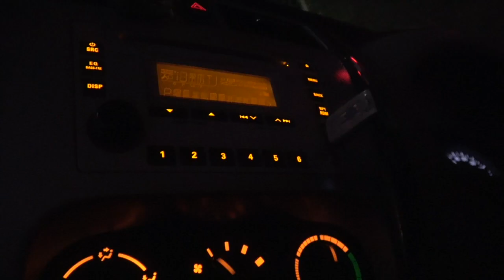do any Balinese people practice magic?